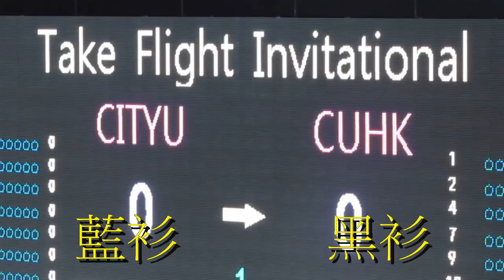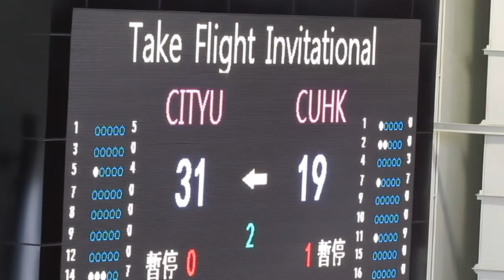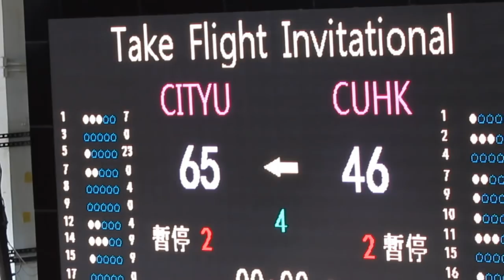城大vs中大(2015.8.24.Jordan Take Flight Invitational大專籃球賽)精華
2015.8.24.修頓體育館 20:30 城大(藍) 65 : 46 中大(黑)